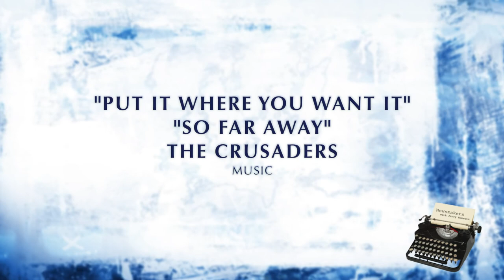Newsmakers January 6th, 2019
A new edition of Newsmakers focuses on the candidates to replace Gregg Hart on City Council, complaints about the smells coming from pot growers, the recent union-friendly labor agreement by City Council members, and benefits of a total immersion language emphasis at S. B. schools. Featuring Josh Molina, Nick Welsh, Dale Francisco and Laura Capps joining host Jerry Roberts.